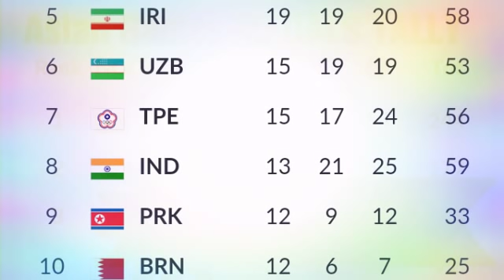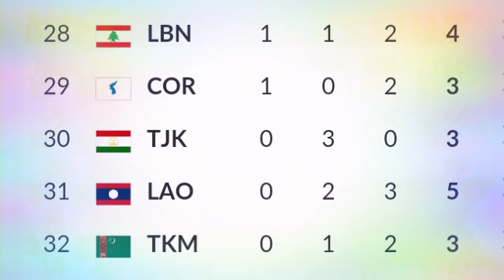Today Asian Games Medals Tally : Philippines medals; India medals; Korean medals; Indonesia medals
Asian Games 2018  Day 13: Vikas Krishan settles for bronze medal

Indian boxer Vikas Krishan (75kg) settled for a bronze medal after he was declared medically unfit to fight his semifinal bout due to a cut on his left eyelid sustained earlier in the event

02:22 PM (IST), Aug 31

Diving: India's Kongbrailatpam Ramananda Sharma qualifies for Men's 3m Springboard Final

02:06 PM (IST), Aug 31

India's Joshna Chinappa hugs Nicol David after winning the women's squash semifinal match against Malaysia in Jakarata. (PTI Photo)

I was very upset yesterday as you must have seen. I did not play the way I was supposed to play. Spoke to my parents and coach and that helped. Today, I just wanted to be myself. Nicol is such a champion. She always plays a fair game and today was no different. Really happy to have come through."

- JOSHNA CHINAPPA

01:27 PM (IST), Aug 31

Soft Tennis: India lose against Cambodia 0-3 in Men's Team Preliminary Group C match

01:22 PM (IST), Aug 31

Diving: India's Kongbrailatpam Ramananda Sharma is in the fray in Men's 3m Springboard Preliminary round

01:04 PM (IST), Aug 31

Vikas is the first Indian boxer to clinch three successive Asian Games medals

01:00 PM (IST), Aug 31

Table Tennis: India's Sathiyan Gnanasekaran loses 11-9, 4-11, 9-11, 6-11, 10-12 against Kenta Matsudaira of Japan in Men's Singles Round of 16

11:47 AM (IST), Aug 31

Indian boxer Vikas Krishan settles for bronze (75kg) after being declared medically unfit for his semifinal bout: PTI

11:34 AM (IST), Aug 31

Squash: India beat Malaysia 2-0 in Women's Team Semifinals

11:12 AM (IST), Aug 31

Table Tennis: India's Manika Batra loses 2-11, 8-11, 8-11, 11-6, 4-11 against Manyu Wang of China in Women's Singles Round of 16

11:10 AM (IST), Aug 31

Table Tennis: India's Manika Batra loses fifth game 4-11 against Manyu Wang of China in Women's Singles Round of 16

11:02 AM (IST), Aug 31

Table Tennis: India's Manika Batra wins fourth game 11-6 against Manyu Wang of China in Women's Singles Round of 16

11:02 AM (IST), Aug 31

Table Tennis: India's Manika Batra loses third game 8-11 against Manyu Wang of China in Women's Singles Round of 16

10:55 AM (IST), Aug 31

Table Tennis: India's Sharat Kamal loses 7-11, 11-9, 10-12, 16-14, 9-11 against Chuang Chihyuan of Chinese Taipei in Men's Singles Round of 16

10:46 AM (IST), Aug 31

Table Tennis: India's Manika Batra loses second game 8-11 against Manyu Wang of China in Women's Singles Round of 16

10:38 AM (IST), Aug 31

Table Tennis: India's Manika Batra loses first game 2-11 against Manyu Wang of China in Women's Singles Round of 16

10:27 AM (IST), Aug 31

India face Japan in women's hockey final later today

10:19 AM (IST), Aug 31

Soft Tennis: India beat Mongolia 3-0 in Women's Team Preliminary Group A match

09:46 AM (IST), Aug 31

Table Tennis: India's Manika Batra will face Manyu Wang of China in Women's Singles Round of 16

09:43 AM (IST), Aug 31

Table Tennis: India's Sharat Kamal will be up against Chuang Chihyuan of Chinese Taipei in Men's Singles Round of 16